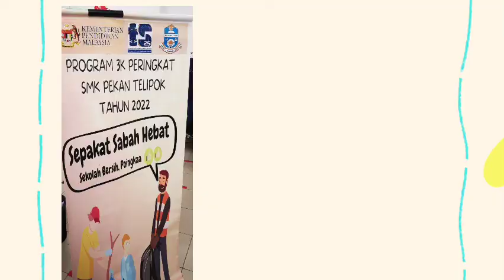Say No to Plastic Waste (SMK Pekan Telipok)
Entry for 3K Competition, PPD Tuaran